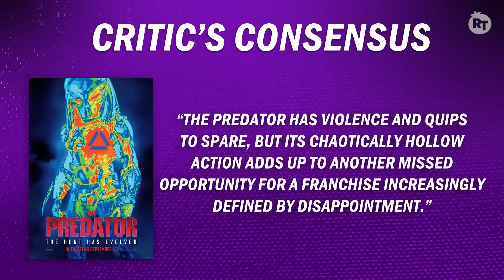Prey vs. Predators | Versus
In one corner, we have Predators… the 2010 classic that stars Adrien Brody, Alice Braga, and a bunch of badass extraterrestrial warriors. In the other corner, it’s Prey, starring Amber Midthunder, Dakota Beavers and a bunch of badass extraterrestrial warriors.